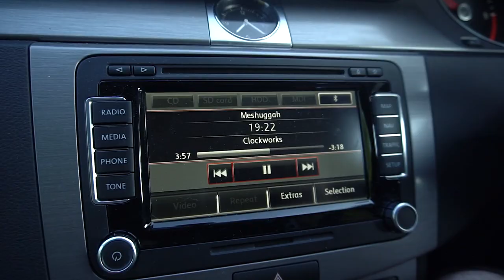The Crawling - Vlog 044 - Is there metal in Cookstown (NI)?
We headed up to Cookstown to the Railway bar with BY ANY MEANS and ACID AGE ... is there metal to be had in satellite towns?